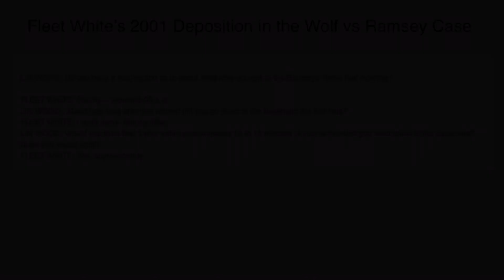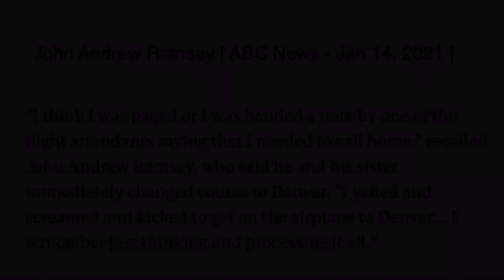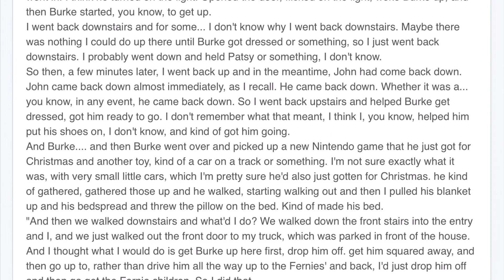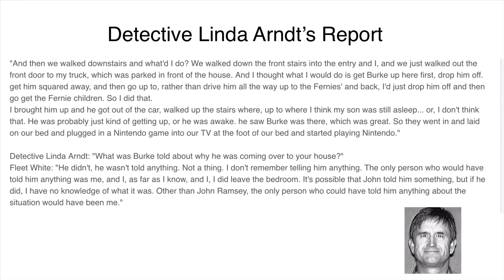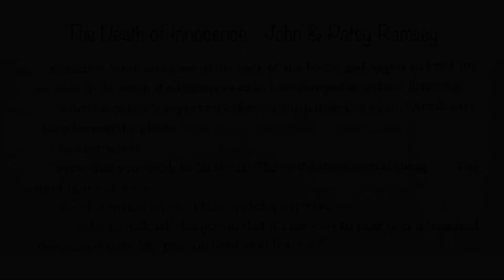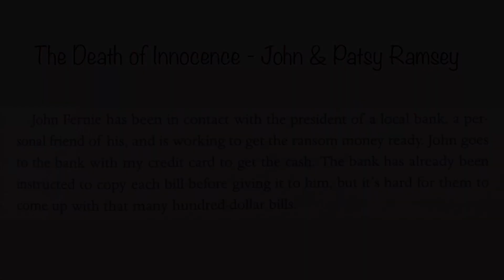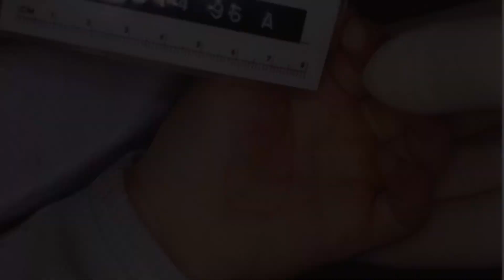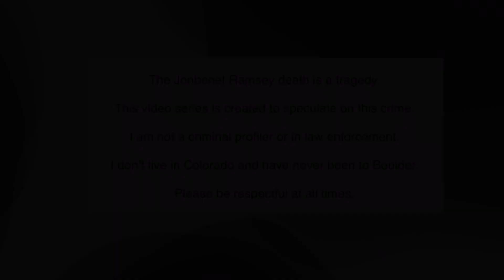JonBenet Ramsey Case - You Can’t Handle the Truth: Part 2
Unsolved - JonBenet Ramsey Case - You Can’t Handle the Truth

This video starts up when Fleet & Priscilla White arrived at the Ramsey house at about 6:10 am on December 26, 1996.  It continues with Fleet looking in the basement, and Fleet taking Burke to his house around 7:30 am.  It ends when John Ramsey screams, “Oh my God!”